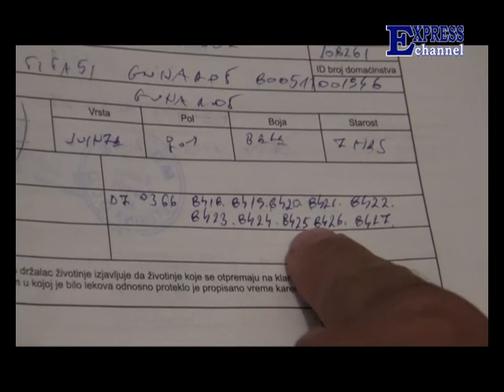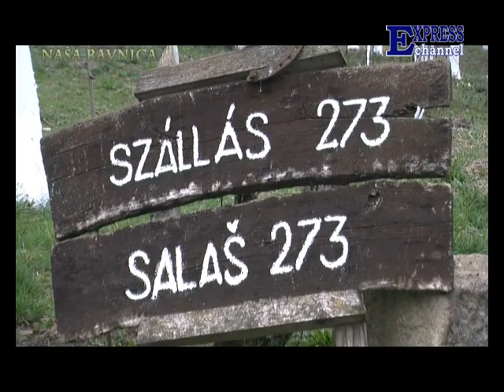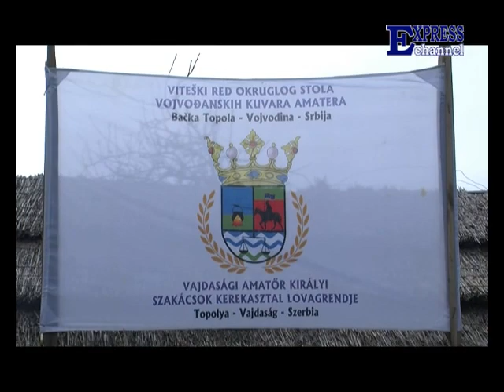Naša ravnica - 49. emisija